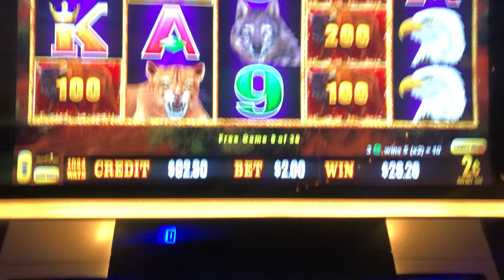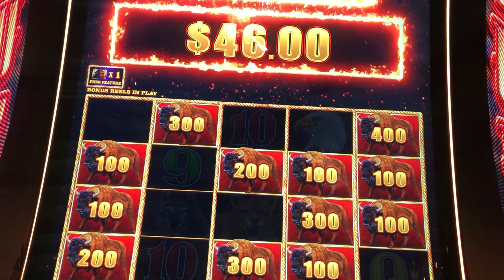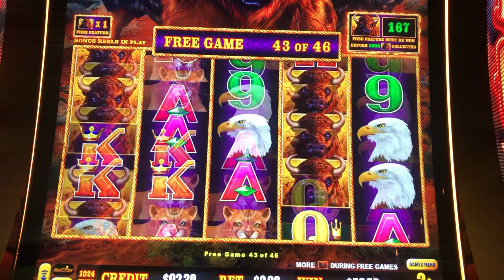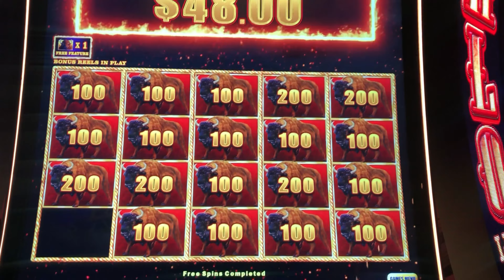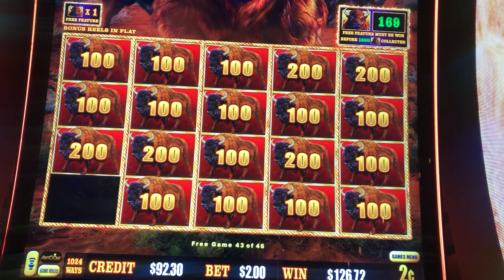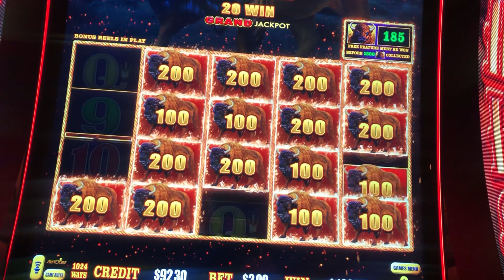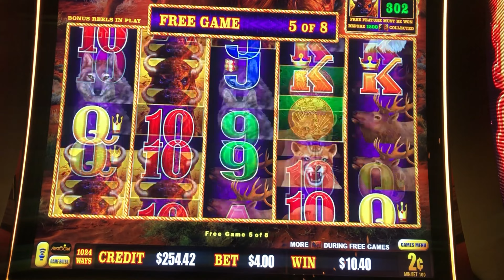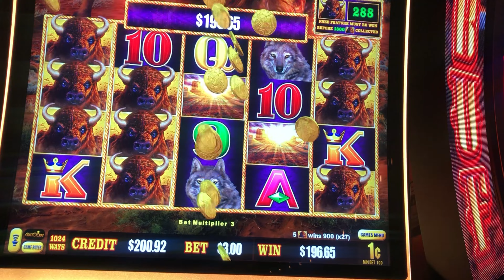Good run on Buffalo Link